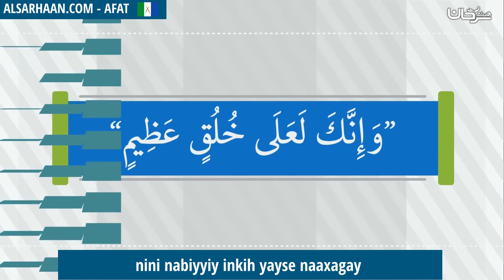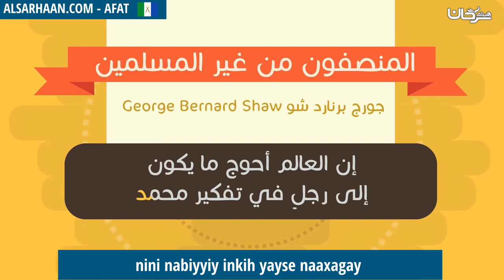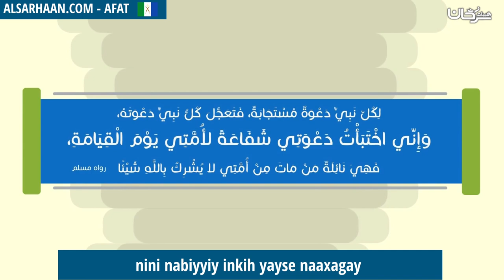nini nabiyyiy inkih yayse naaxagay - انصر نبيك